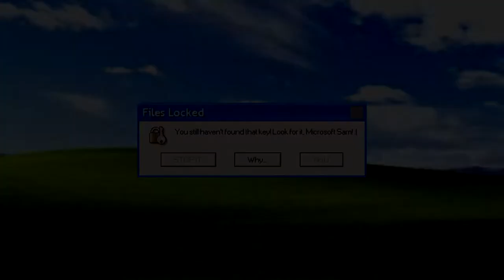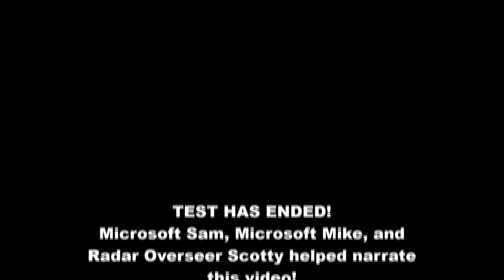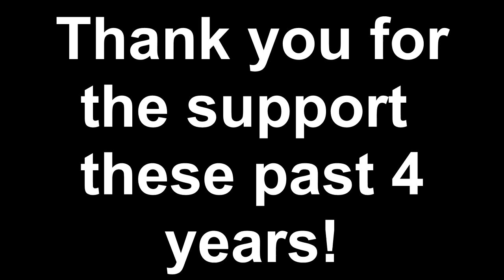Microsoft Sam Reacts to "Only a Test!" (4 Year Special)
To celebrate 4 years of being on YouTube, Microsoft Sam looks over the very first video ever uploaded onto this channel.